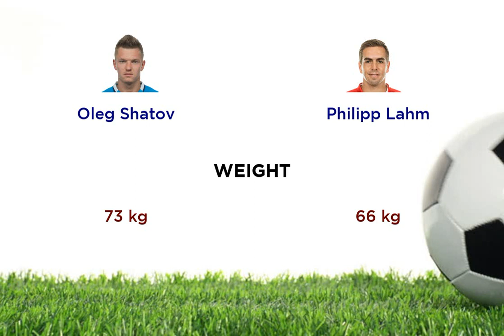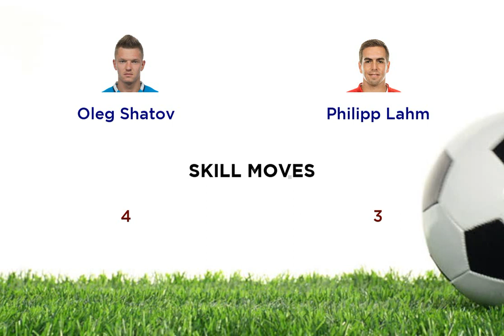Oleg Shatov vs Philipp Lahm